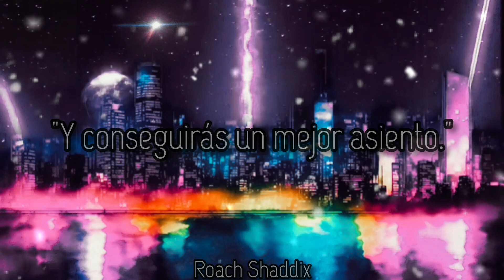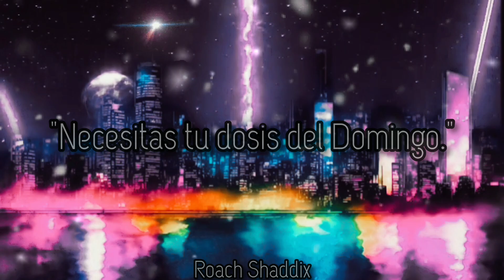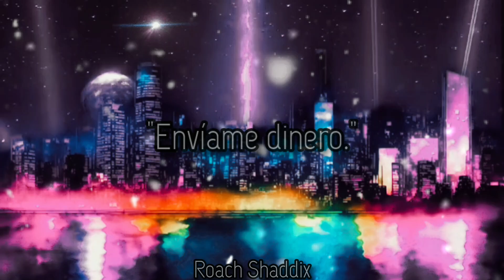Metallica - Leper Messiah. ''Sub. Español''.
La canción 'Leper Messiah' de Metallica, incluida en su álbum 'Master of Puppets' de 1986, es una crítica mordaz a la manipulación y la codicia de los telepredicadores que explotaban la fe de las personas para su propio beneficio económico. La letra describe a un personaje sin escrúpulos, el 'Leper Messiah', que se aprovecha de la credulidad de sus seguidores para enriquecerse, prometiendo salvación y un lugar en el cielo a cambio de dinero.
El título de la canción es una combinación de las palabras 'leper', que significa leproso, y 'Messiah', que significa mesías. Esto sugiere una figura que debería ser despreciada o marginada por la sociedad pero que, irónicamente, es venerada como un salvador. La letra utiliza metáforas como 'Spreading his disease' y 'Infection is the game' para comparar la influencia de este falso mesías con una enfermedad contagiosa. La repetición de 'Lie' al final de la canción enfatiza la falsedad de las promesas hechas por estos charlatanes.
Metallica, conocida por su estilo thrash metal, utiliza esta canción para abordar temas de corrupción, poder y la facilidad con la que las masas pueden ser engañadas. La banda, a través de su música intensa y letras provocativas, invita a los oyentes a cuestionar la autoridad y a ser escépticos ante aquellos que buscan controlar a otros para su propio beneficio.
Metallica - Leper Messiah.
Album: Master Of Puppets.
Año: 1986.
Cuando la música sale del corazón, es porque viene de Dios.
Metallica - Leper Messiah. ''Lyrics''.
One, two, one, two, three, four, five.

Spineless from the start
Sucked into the part
Circus comes to town
You play the lead clown
Please, please, spreading his disease
Living by his story
Knees, knees, falling to your knees
Suffer for his glory
You wil

Time for lust, time for lie
Time to kiss your life goodbye
Send me money, send me green, heaven you will meet
Make a contribution and you'll get a better seat
Bow to Leper Messiah

Marvel at his tricks
Need your Sunday fix
Blind devotion came
Rotting your brain
Chain, chain, join the endless chain
Taken by his glamour
Fame, fame, infection is the game
Stinking drunk with power
We see, we see, we see

Make a contribution and you'll get the better seat

Witchery, weakening
Sees the sheep are gathering
Set the trap, hypnotize
Now you follow

Lie, lie, lie, lie, lie, lie, lie, lie

Link De La Música.